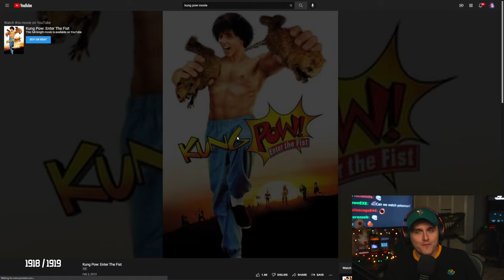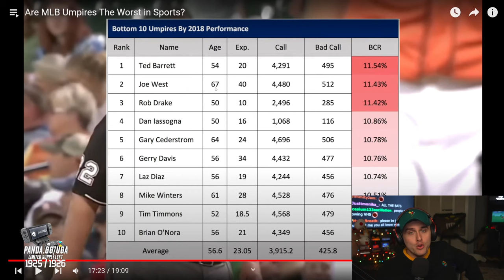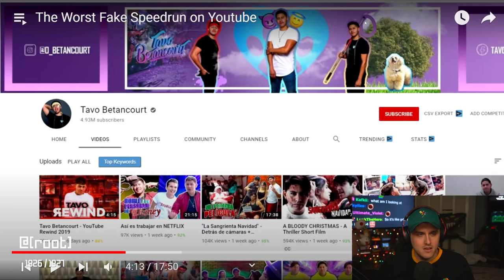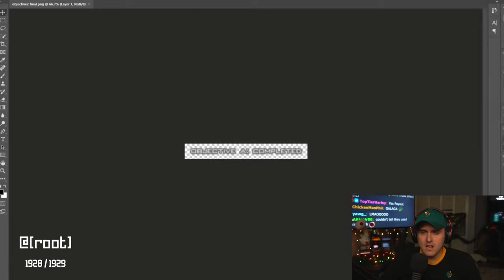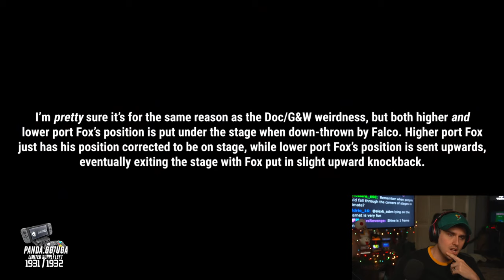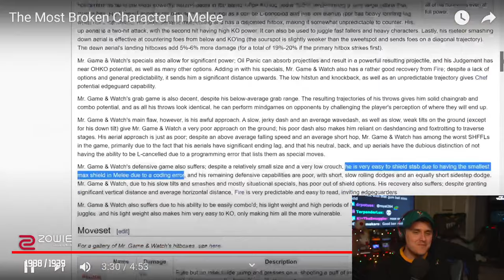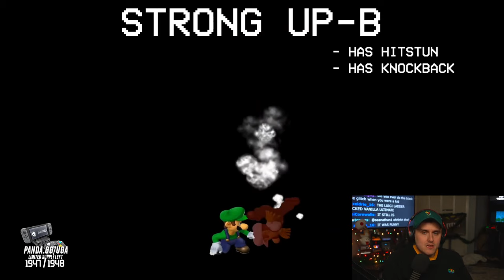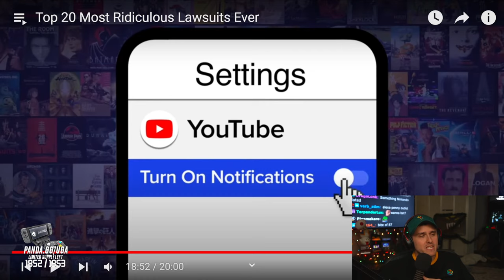Coney Reacts to Baseball, Speedrunning, and Smash (12/29/21)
Coney watches a bunch of YouTube, including videos about baseball from Baseball Doesn't Exist, speedrunning from Karl Jobst, and smash from AsumSaus, and he finishes by watching some WatchMojo.

0:00 Intro
19:00 Baseball react
1:09:00 Speedrunning react
2:17:30 AsumSaus react
2:55:30 Talking about Brawl
3:27:30 WatchMojo